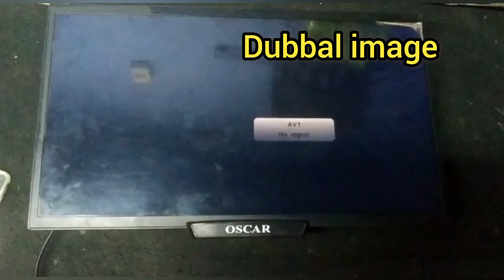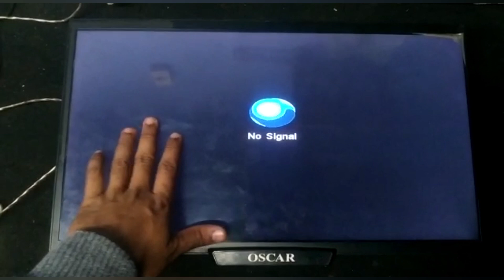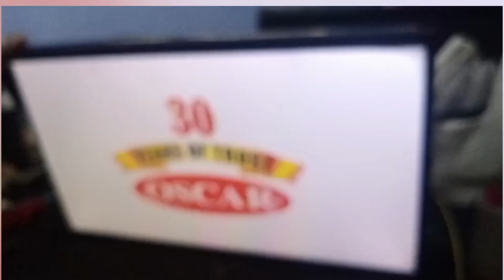🌅 how to fix double image on TV screen problem |double image kaise thik kare |✅ckv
how to fix double image on TV screen problem |double image kaise thik kare |

your quires

how to fix double image on TV screen problem
double image kaise thik kare
all led tv panel ckv repair
how Led tv screen picture problem
How to fix double image
on TV sreen problem
samsung tv double picture
led double image
double image repair led tv
dubbal image kaise thik kara
led tv mai picture problem
led tv repair
display dabble image
double image in led tv
led tv ckv shorting kaise dur kare
led tv par double picture ana
how to repair double image
led tv mai do do picture ana kaise thik kare
broken screen kaise thik kare
tv screen broken
screen broken in led tv repair
lg tv double picture
samsung led tv image problem
display repair
panel repair in led tv screen
ckv line short remove kaise kare
how to repair led tv double image X
# double image
smart tv double screen
lg led tv double image problem
haier led tv double image problem
philips led tv double image
problem
samsung led tv double image
problem
videocon 40 inch led ty double
image
single cof panel double image
sansui led tv double image
problem
videocon led tv double image
problem
led tv picture jumping problem
crt tv double image problem
sony led tv double image problem
double image
Double image on tv screen
Tv screen problem
Tv screen picture problem
Picture problem kaise thik kare
Led tv double image repair
Tv screen display double image
 display double picture kaise thik hoga
Ckv line problem kaise thik karen
Ckv shorting kaise nikale
Tv screen broken kaise thik hoga
Fix double image effect
Fix double pictures on tv screen
Bad image